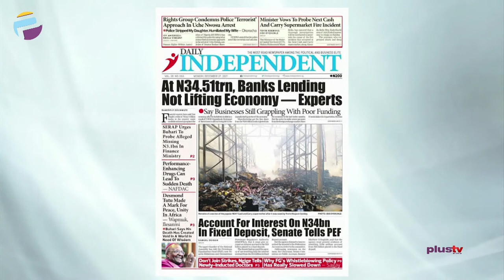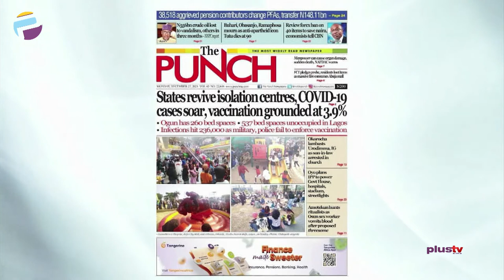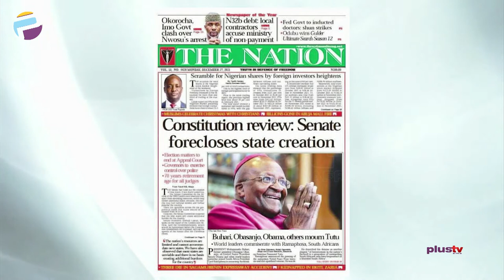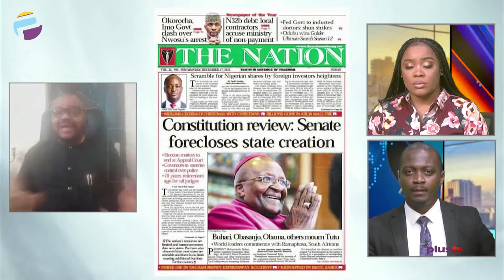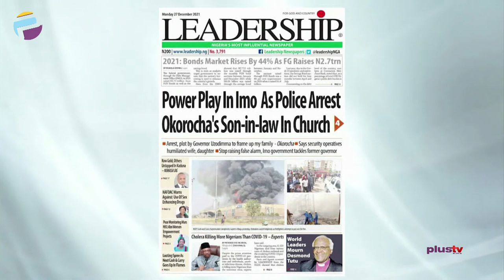Power Play In Imo As Police Arrest Okorocha's Son-In-Law In Church | OFF THE PRESS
Opunabo Inko-Tariah, Public Affairs Analyst joined Osarogie Ogbonmwan and Mercy Ebokpo to review the biggest stories in Newspapers today.